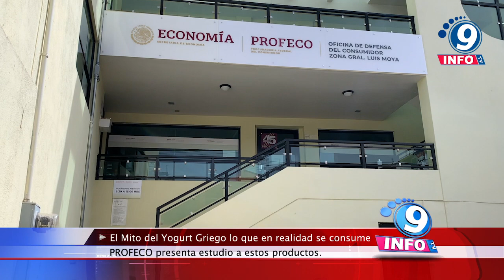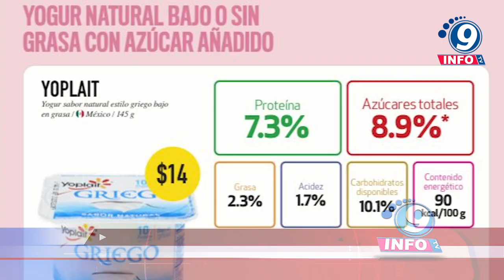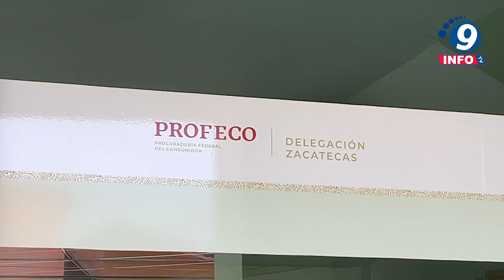El Mito del Yogurt Griego, lo que en realidad se consume; PROFECO presenta estudio a estos productos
En la actualidad, el yogurt griego ha ganado popularidad como una opción aparentemente saludable, pero es crucial examinar más de cerca lo que realmente contiene este producto, especialmente en términos de azúcares añadidos, ingredientes y etiquetado. Una investigación exhaustiva de la Profeco reveló que el yogurt griego no es tan saludable como parece. Un envase estándar de 150 gramos puede contener hasta 13.2 gramos de azúcares añadidos, lo que representa más del 50% de la cantidad diaria máxima recomendada por la Organización Mundial de la Salud para un adulto. Esta alta concentración de azúcares añadidos se asocia directamente con problemas metabólicos, obesidad y diabetes.